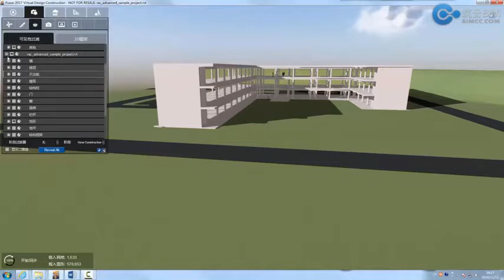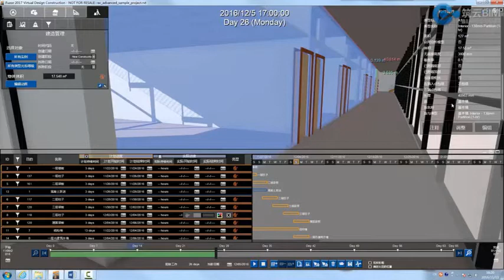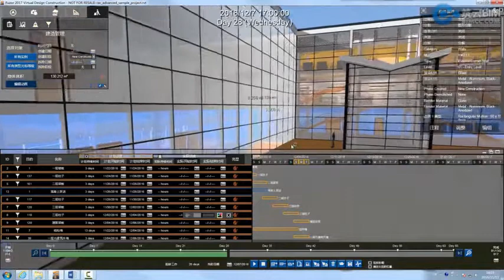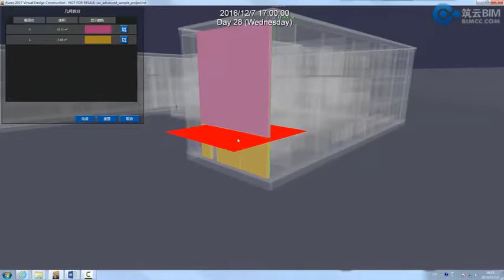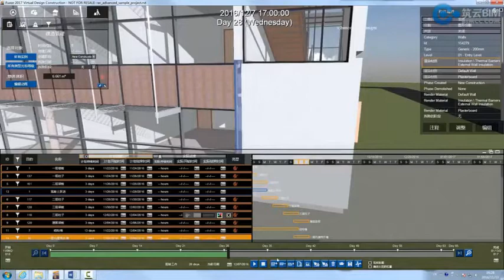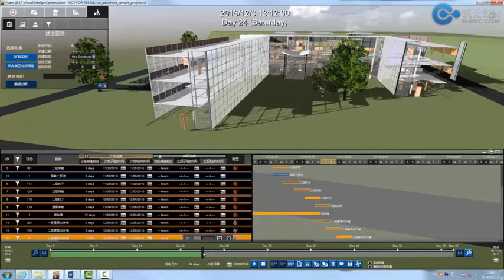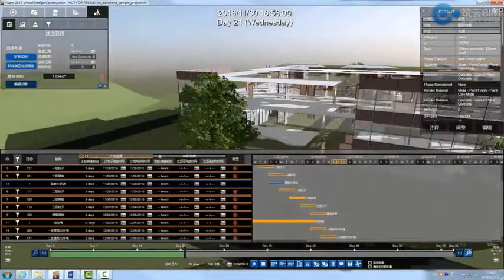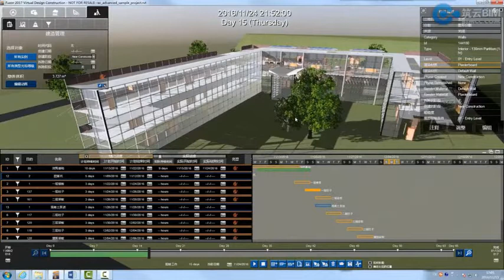30 建筑主体部分4D模拟